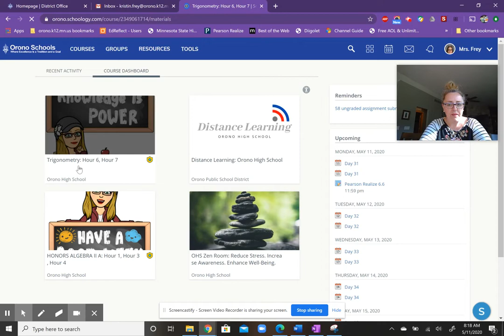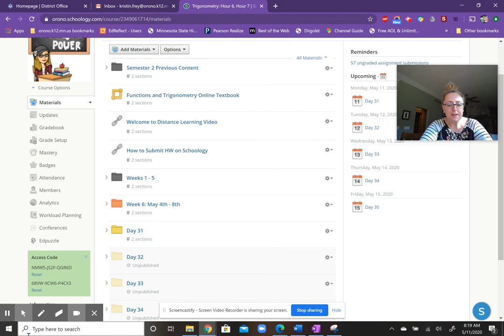Trig Week 7